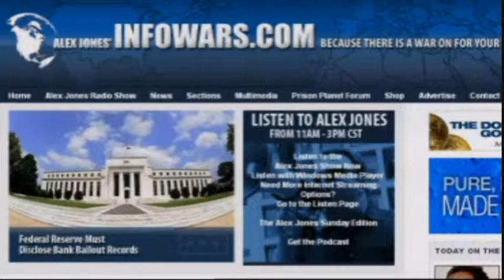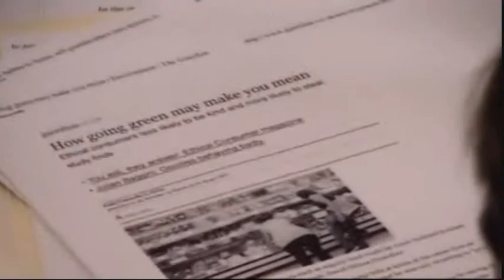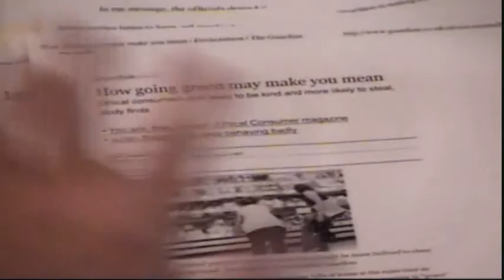James Delingpole - Government run Healthcare - part 3/5